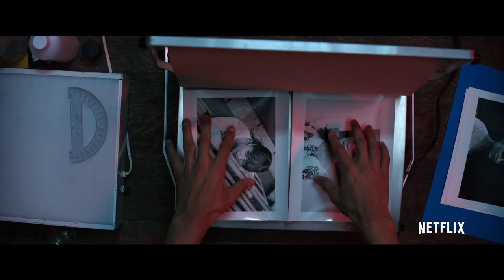EARTHQUAKE BIRD Trailer (2019)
First trailer for Earthquake Bird All trailers with courtesy of the rightholders. ©